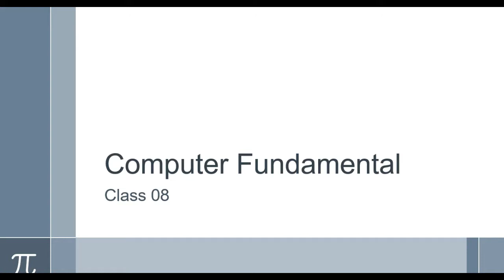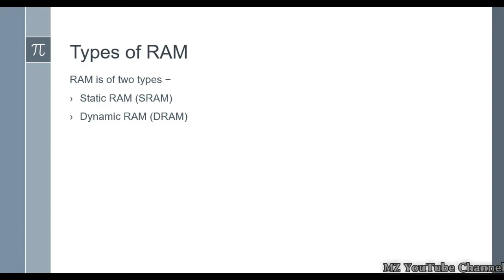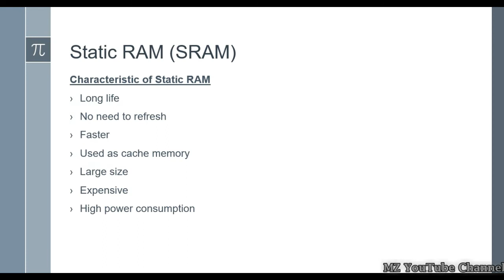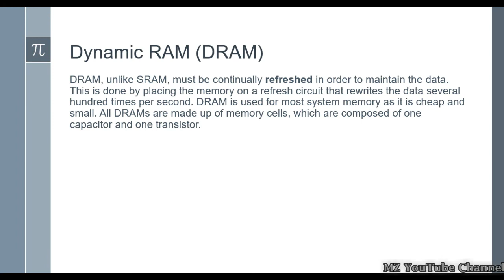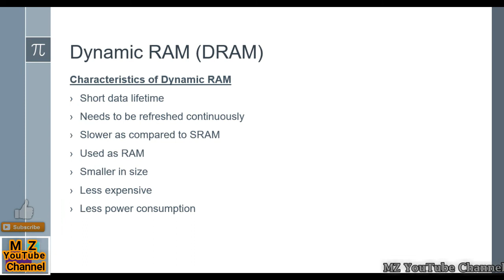Computer Ram and Types of Random Access Memory | Computer Fundamental Class 08 | MZ Channel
Computer Fundamental
Class 08
Random Access Memory (RAM)
 RAM (Random Access Memory) is the internal memory of the CPU for storing data, program, and program result. It is a read/write memory which stores data until the machine is working. As soon as the machine is switched off, data is erased.
Access time in RAM is independent of the address,
that is, each storage location inside the memory is as
easy to reach as other locations and takes the same
amount of time. Data in the RAM can be accessed
randomly but it is very expensive.
 RAM is volatile, i.e. data stored in it is lost
when we switch off the computer or if there is a power
failure. Hence, a backup Uninterruptible Power System (UPS) is often used with computers. RAM is small, both in terms of its physical size and in the amount of data it can hold.

Types of RAM
RAM is of two types −
Static RAM (SRAM)
Dynamic RAM (DRAM)

Static RAM (SRAM)
The word static indicates that the memory retains its contents as long as power is being supplied. However, data is lost when the power gets down due to volatile nature. SRAM chips use a matrix of 6-transistors and no capacitors. Transistors do not require power to prevent leakage, so SRAM need not be refreshed on a regular basis.
There is extra space in the matrix, hence SRAM uses more chips than DRAM for the same amount of storage space, making the manufacturing costs higher. SRAM is thus used as cache memory and has very fast access.

Static RAM (SRAM)
Characteristic of Static RAM
Long life
No need to refresh
Faster
Used as cache memory
Large size
Expensive
High power consumption

Dynamic RAM (DRAM)
DRAM, unlike SRAM, must be continually refreshed in order to maintain the data. This is done by placing the memory on a refresh circuit that rewrites the data several hundred times per second. DRAM is used for most system memory as it is cheap and small. All DRAMs are made up of memory cells, which are composed of one capacitor and one transistor.

Dynamic RAM (DRAM)
Characteristics of Dynamic RAM
Short data lifetime
Needs to be refreshed continuously
Slower as compared to SRAM
Used as RAM
Smaller in size
Less expensive
Less power consumption